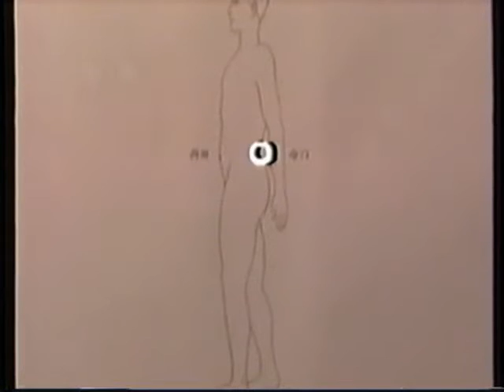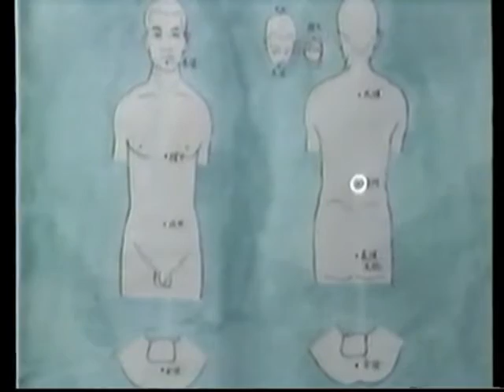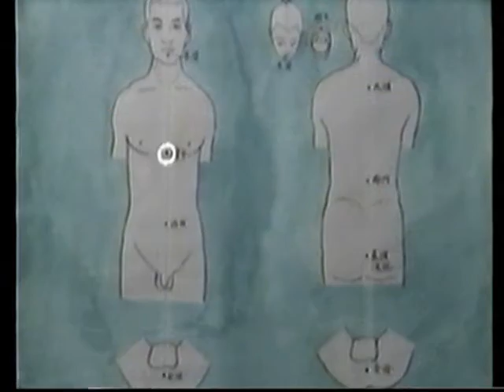gran documental cinco animales del chikung - qigong wuqinxi ancestral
Gran Documental Cinco Animales WUQINXI 五禽戲
CURSOS VIRTUALES ONLINE
los Cursos Gratis que ofrezco y
todos los Textos Gratis de los estudios gratuitos más
Libros, Manuales y Contenidos Gratis están:
descarga libre de archivos digitales para el aprendizaje
de las ARTES y CIENCIAS de ORIENTE, prácticas de métodos
más de 200 libros inéditos, más de 300 videos didácticos
los pedidos de videos personalizados de aproximadamente 15´ se pueden
solicitar en el espacio de mensaje debajo de los videos en la PlayList para Miembros
o bien solicitarlo a:
Practicas Chinas para la Salud, el Bienestar y la Plenitud
orientadas al desarrollo de la vitalidad y mayor vigor.
Música gratis para la relajación y la armonía.
Acceso libre inmediato sin registro ni inscripción